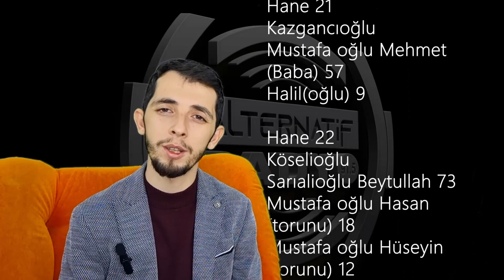Toprağın Kökleri - (31. Bölüm) - Dağ Üstündeki Krallık - 2 / Aşağı Sülye "Dereli"